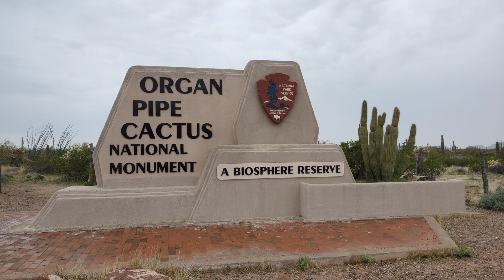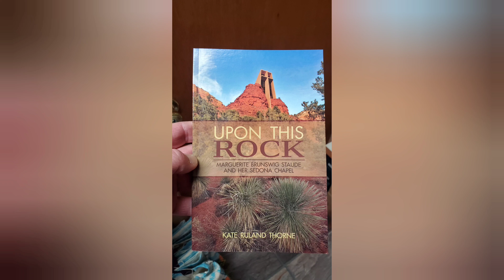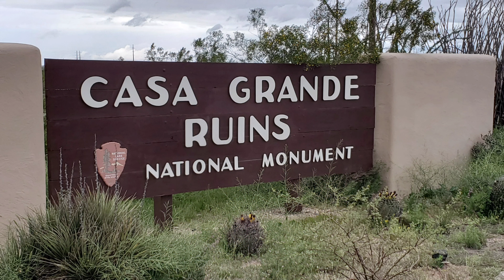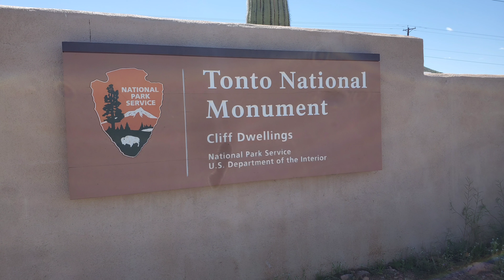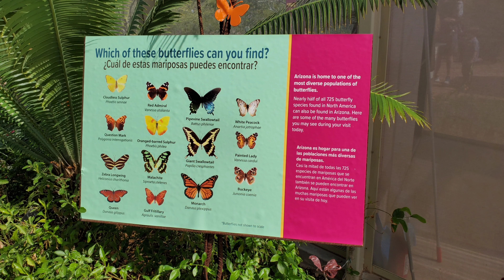1 Truck camper | Mexico to Alaska and the Arctic Circle | Alaska Highway | 5000 Milees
Help out the Channel and watch the video all the way through. I'm so close to the threshold Of watch hours needed. *** Mexico To Alaska

This is my first video in my series of my travels to Alaska and the Arctic circle. Started my journey at the Mexican border around the middle of April.  My plan is to travel slowly and see as much as I can along the way.   It will be over 5,000 miles of driving one way. I'm sure I'll make plenty of detours and add many more miles and Adventures onto my trip.

Full time in my truck camper since November of 2020.